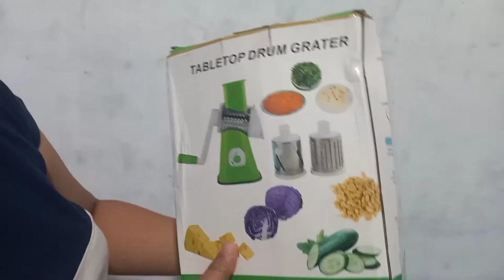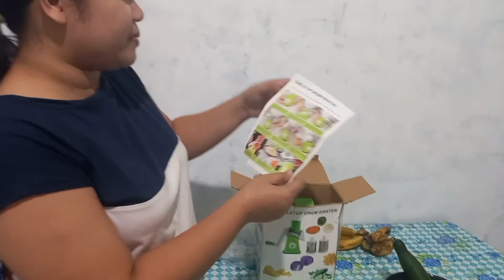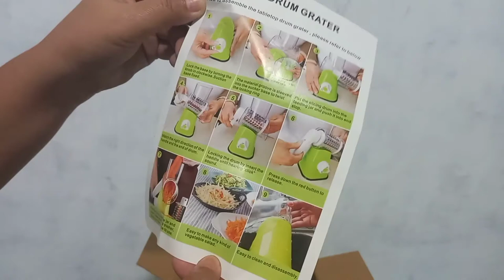Manual Round Tabletop Drum Grater | YhanRech Vlog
Highlights:
✓a fast, efficient hand-powered rotary
✓grater that quickly and easily grates
✓shreds and slices cheese, vegetables, biscuits, nuts and more

Features:
✓interchangeable stainless steel drum blades that is easy to use hand crank mechanism
✓Angled dispenser reduces clogging
✓pwerful suction base adheres to smooth, non-pourous work surfaces
✓all pieces are detachable for cleaning